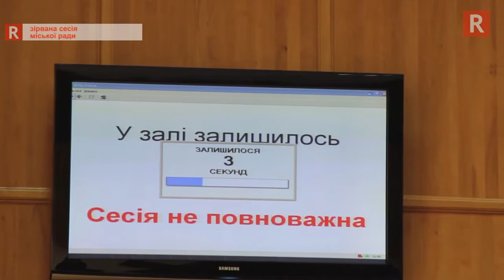Погорелов виправдовується про зірвану сесії ужгородської міської ради